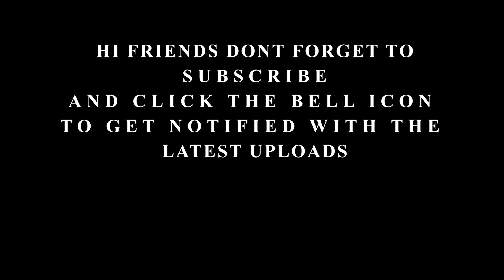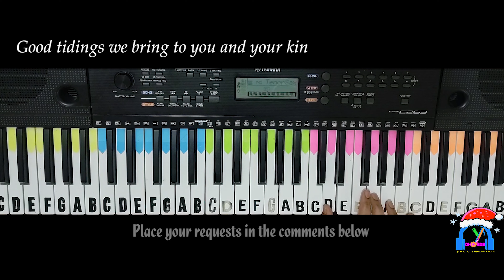We Wish You a Merry Christmas | Christmas Songs | Keyboard Version with lyrics